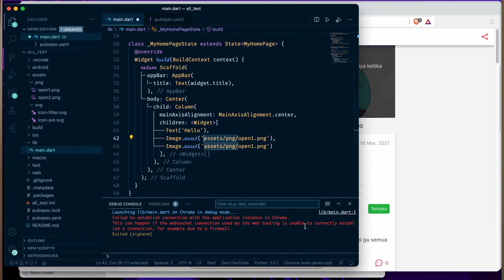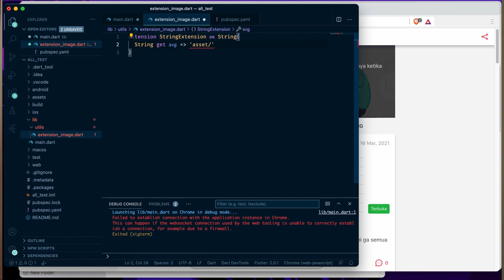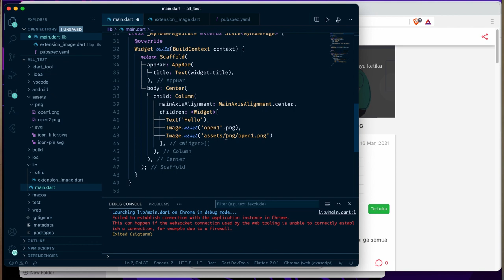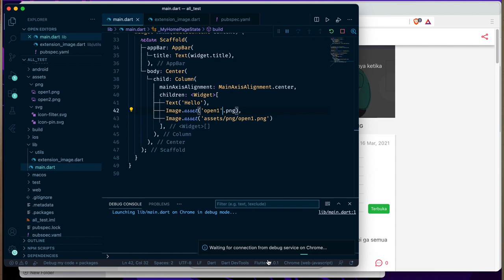Shortcut Assets Image di Flutter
Extensi flutter untuk asset